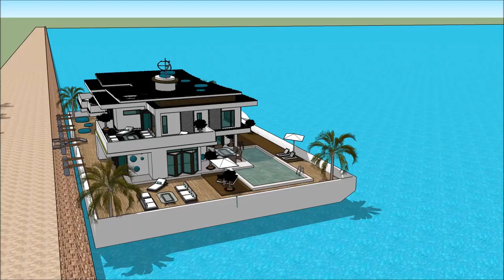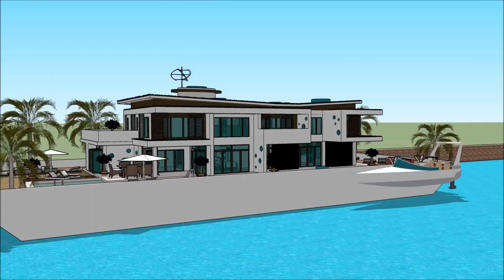CASA FLOTANTE ARK HOUSEBOAT LIMA BOAT SHOW 2018 PERU VI SALON NAUTICO INTERNACIONAL Grand Yacht Lux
The houseboatzania launching an innovative high-end luxury yacht houseboat home design potentially as a display of exhibition of the CASA FLOTANTE ARK HOUSEBOAT LIMA BOAT SHOW 2018 PERU VI SALON NAUTICO INTERNACIONAL Grand Yacht  Lux

The collection of the Houseboatzania concept of CASA FLOTANTE ARK HOUSEBOAT LIMA BOAT SHOW 2018 PERU VI SALON NAUTICO INTERNACIONAL Grand Yacht  Lux consists of high luxury and architectural art pieces in minimalism combined with living on the waterfront of the harbour of

The houseboat yacht design has the basis to sustain living with high standards and contemporary structural design at CASA FLOTANTE ARK HOUSEBOAT LIMA BOAT SHOW 2018 PERU VI SALON NAUTICO INTERNACIONAL Grand Yacht  Lux with numerous of prospects for excessive living and celebrating the desire of life worldwide: